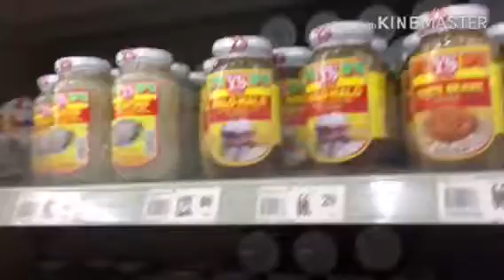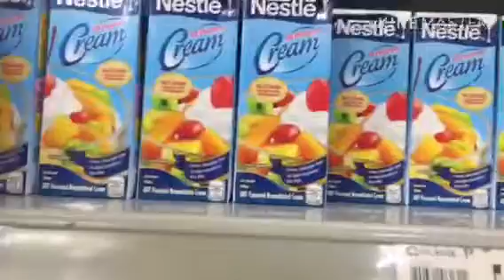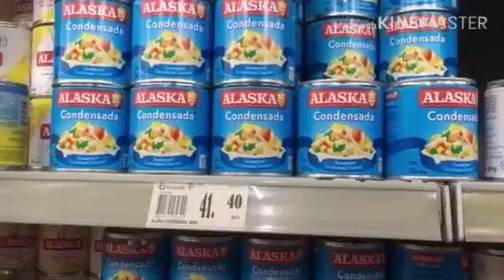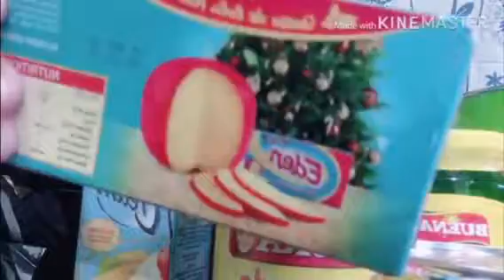GROCERY FOR CHRISTMAS ➕HAUL